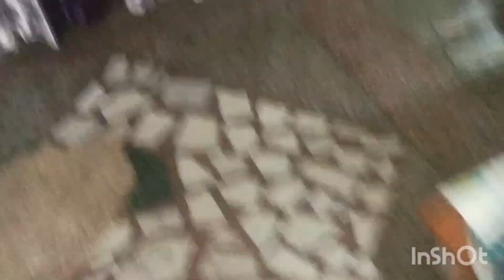roj sham ko mosam kharb hojta hai 😟🥶⛈️ mosi or shudhanshu ki harkte 😂😂😍❤️